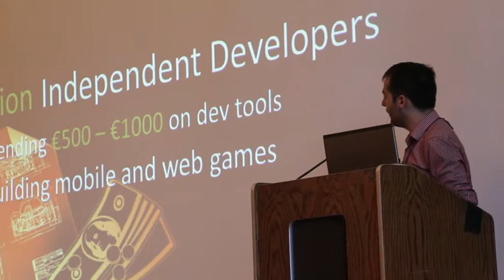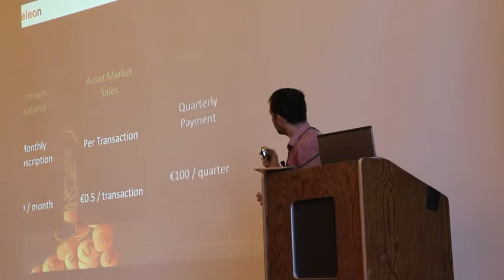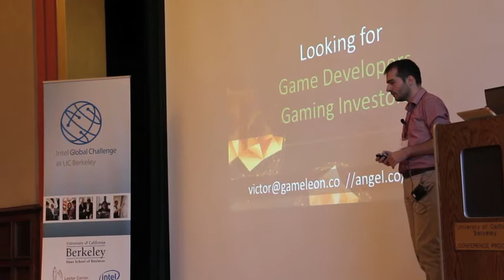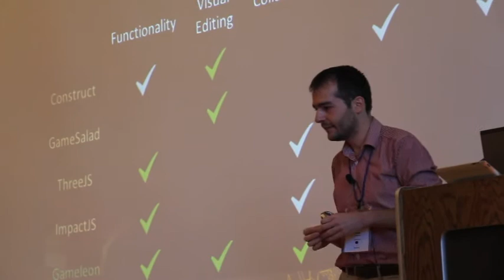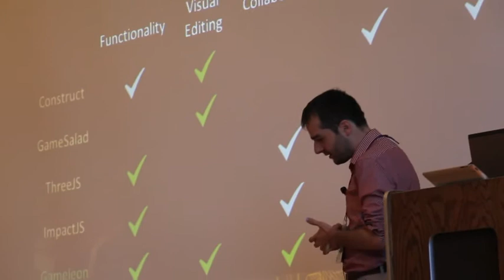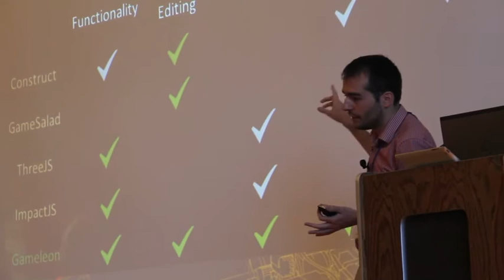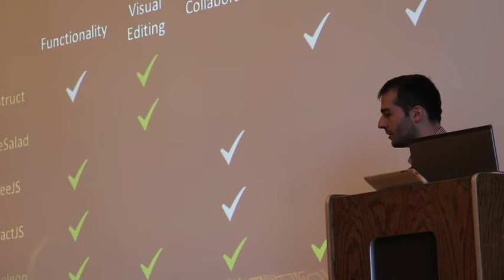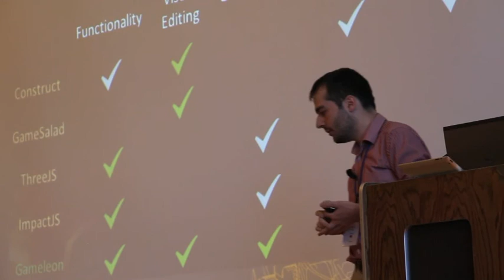Gameleon, Bulgaria: Finalist Presentation at the 2013 Intel Global Challenge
Winner of the 2013 IGC First Place Prize for Internet, Mobile and Software Computing.
Winner of the 2013 IGC Best Presentation Award.

Gameleon is a cloud based platform allowing anyone to Create, Publish, Play and Monetize web games using nothing more than a browser. Gameleon users create games via a visual interface, requiring no programming skills or experience on behalf of the user. It is a very intuitive platform that relies on simple interaction and familiar processes such as drag and drop to create rich, interactive game world that can provide the same level of visceral experience as top notch desktop MMO's. Gameleon also handles the hosting, publishing and multiplayer-aspect of all games created with it, right out of the box, allowing the user to focus on the creative part.